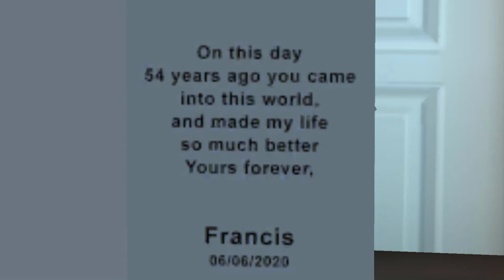Scary Teacher 3D - with nick and tani troll Miss T fell face down-gameplay part 3825